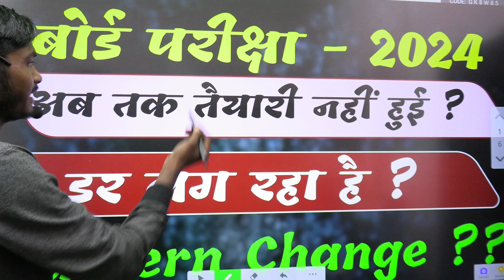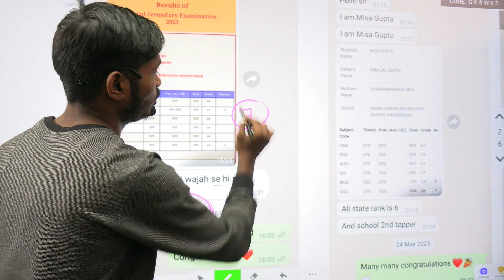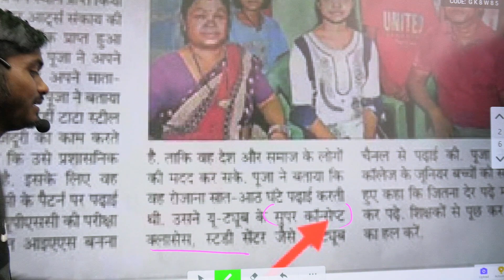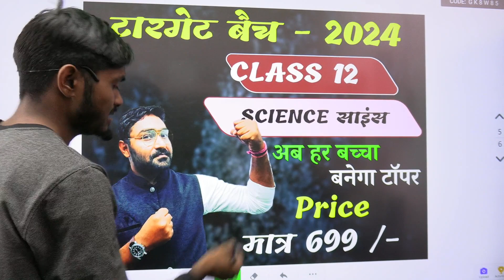तैयारी नहीं हुई | डरो मत | बोर्ड परीक्षा 2024 | Jac Board Exam 2024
Download Topper Bano Application